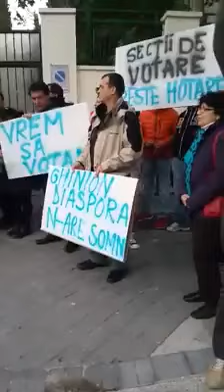MADRID Românii au protestat şi în Spania, cerând mai multe secţii de votare.